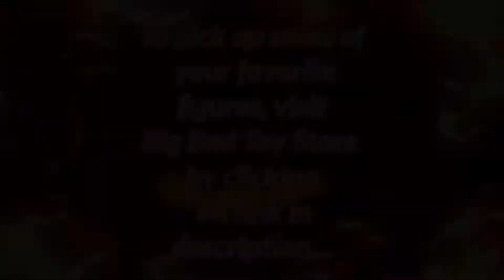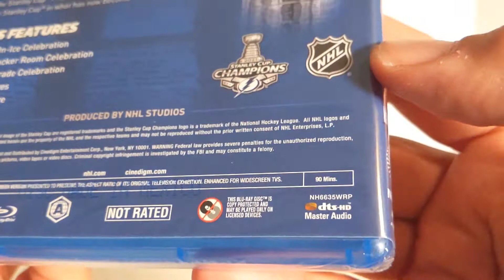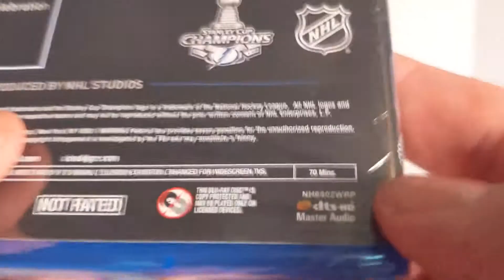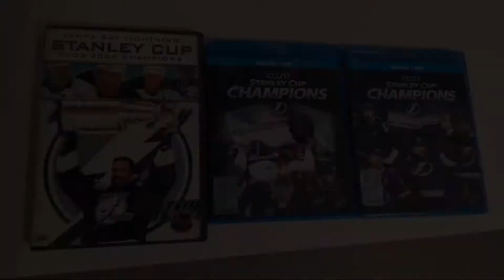2021 Stanley Cup Champion Tampa Bay Lightning Blu Ray & Bonus 2020 Blu Ray - Rodimusbill Unboxing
2021 Stanley Cup Champions Tampa Bay Lightning Blu Ray and bonus 2020 Stanley Cup Champions Tampa Bay Lightning Blu Ray.

To buy on Amazon...